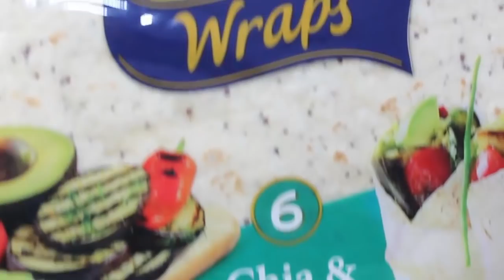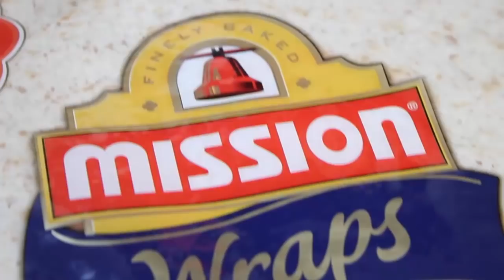3 RECETAS DE WRAPS CON POLLO MUY FACILES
Wrap de pollo a la cerveza artesana 0:01
Wrap de pollo al estilo marroquí 0:48
Wrap de pollo desmigado con frijoles 1:43